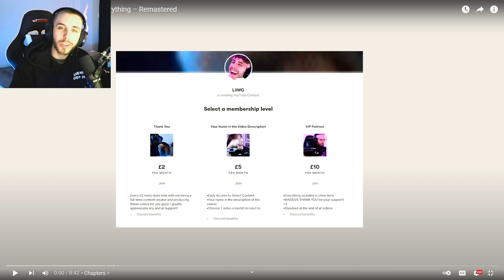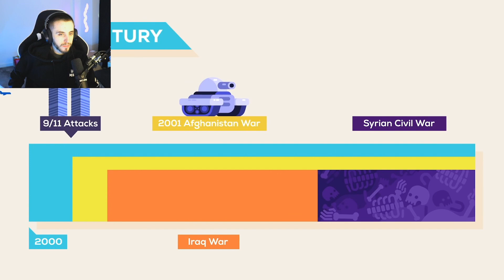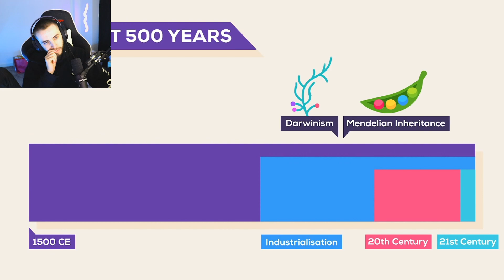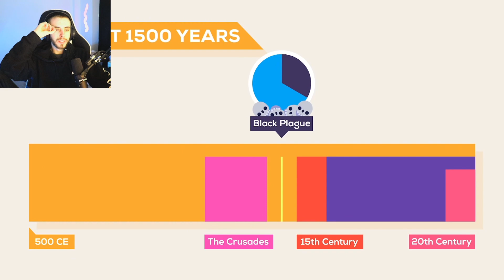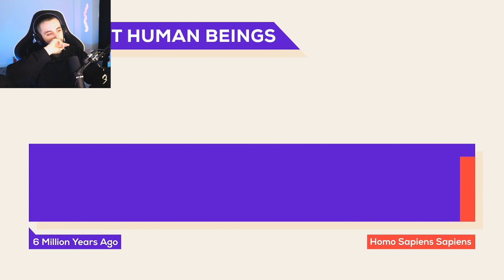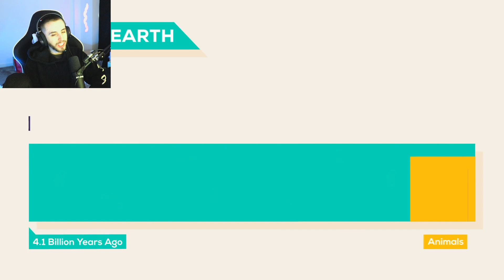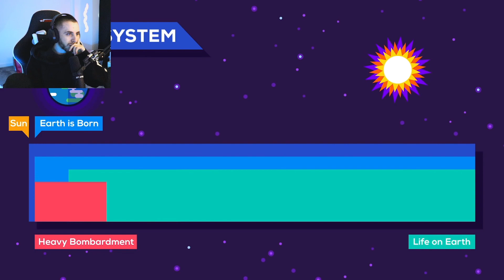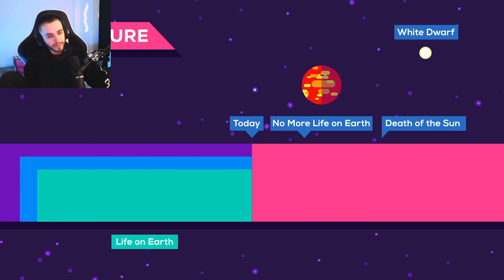Time: The History & Future of Everything - Kurzgesagt – In a Nutshell Reaction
Time: The History & Future of Everything – Remastered - Kurzgesagt – In a Nutshell Reaction